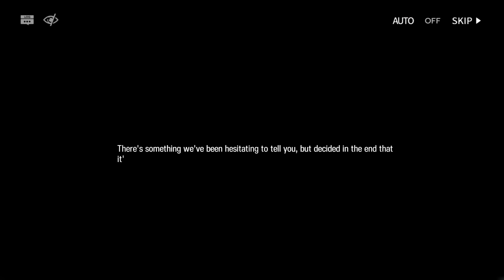【Arknights】Operator Records - Bibeak : Story Collection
ID: 02573922
Shoul#3200
0:00 -【Intro】

▶ 0:14 -【Shell Break】
▶ 16:35 -【Through the Long Hallway】